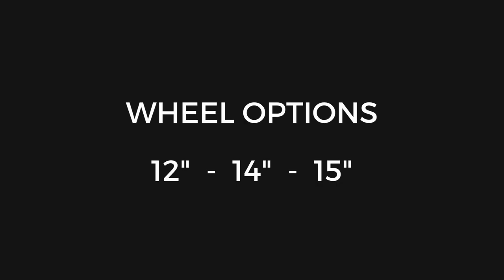MadJax XSeries Golf Cart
Introducing the new XSeries golf cart from MadJax - best in class innovation, grounded in history. Now, you can buy the XSeries golf cart Customize your own XSeries and get it delivered right to your doorstep. The XSeries Storm is the first golf cart from MadJax, a well-known brand in golf cart upgrades and accessories.